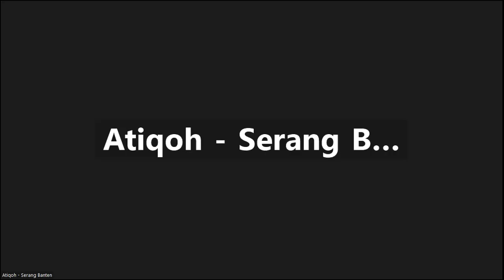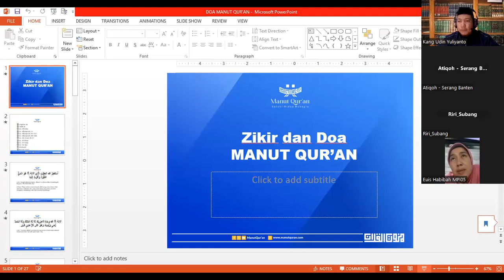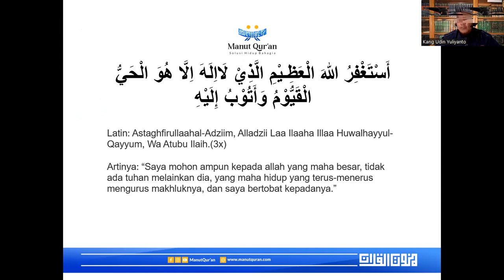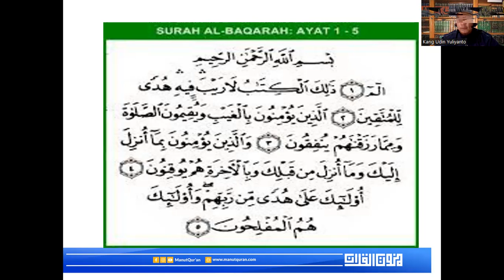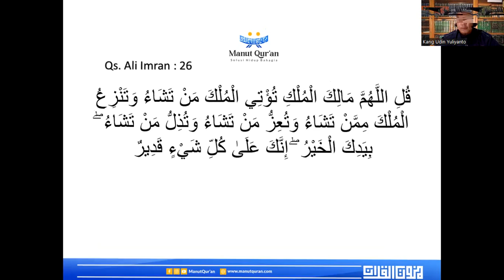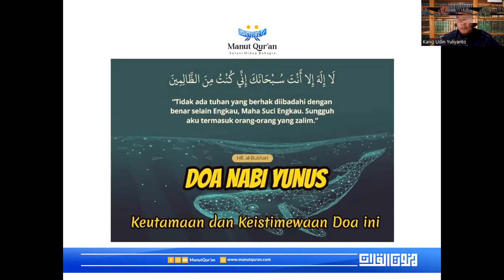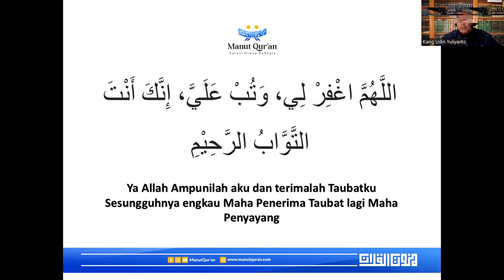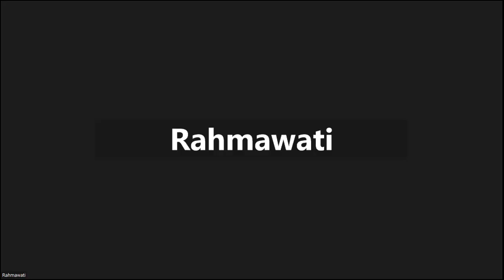Challenge Manut Qur'an : Alhamdulillah hari ini saya bahagia